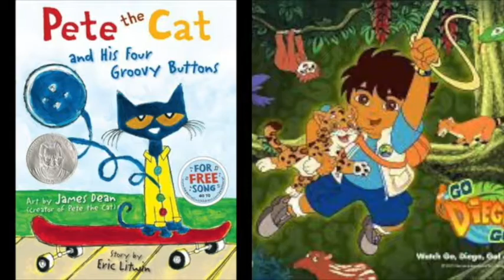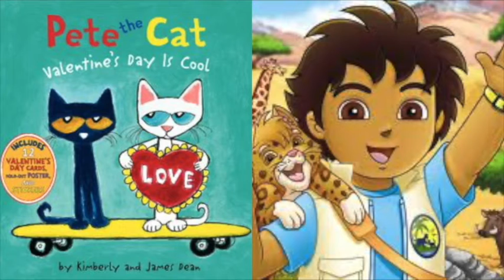Pete The Cat and Go Diego Go Theme Song